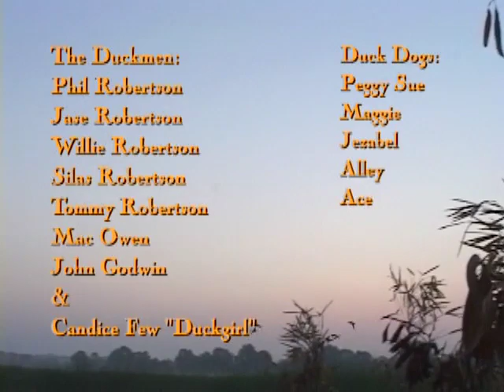Duckmen 10: Relentless FULL MOVIE feat. Phil and Jase Robertson